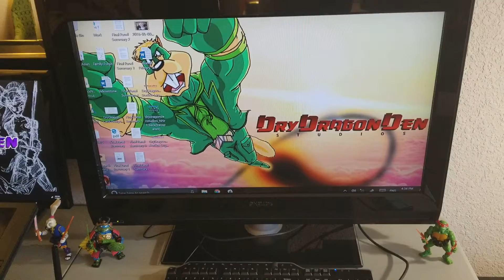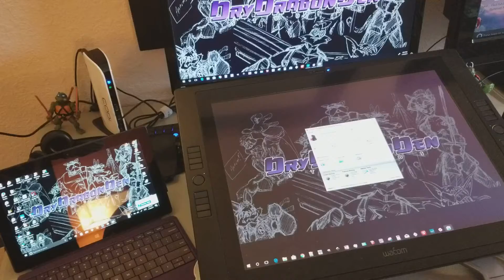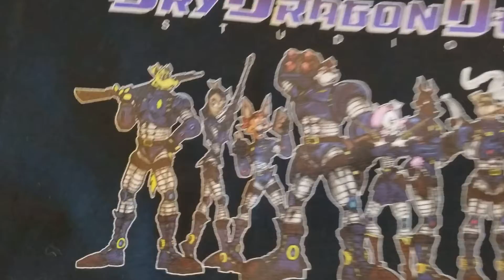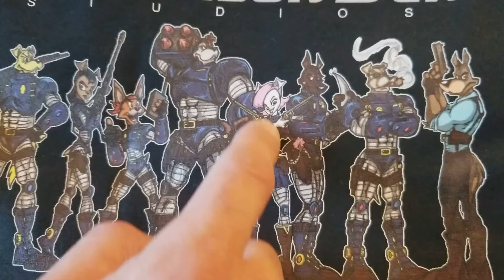24-Hour Comic Book Day - Introduction (DryDragonDen Studios)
Greetings from Kansas City / Overland Park!